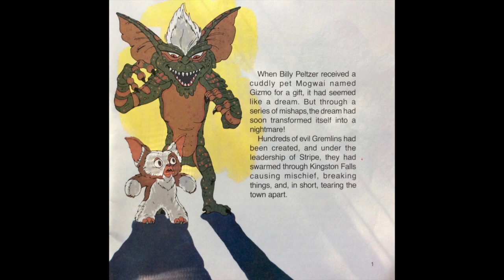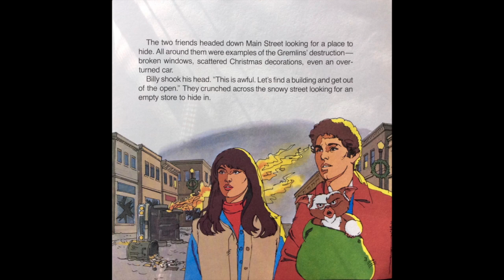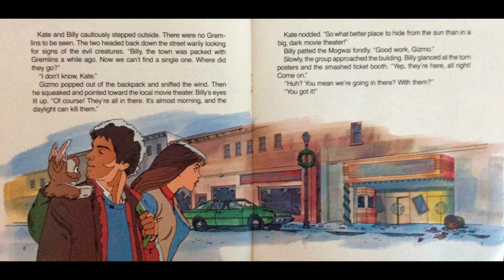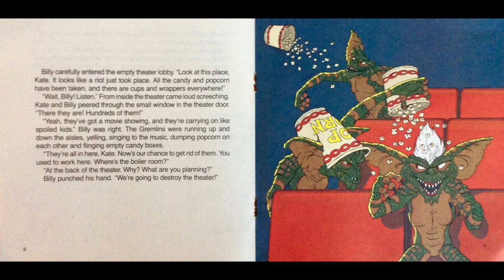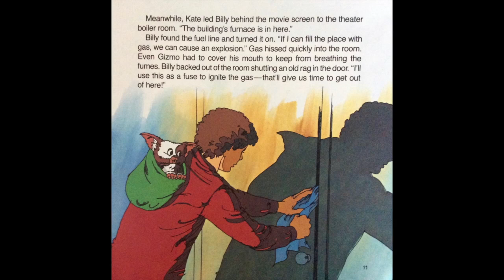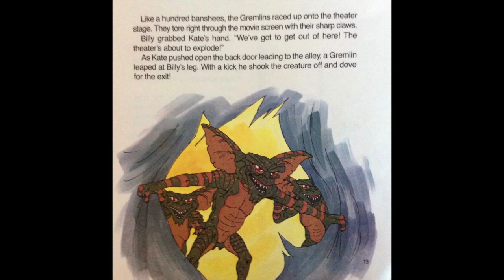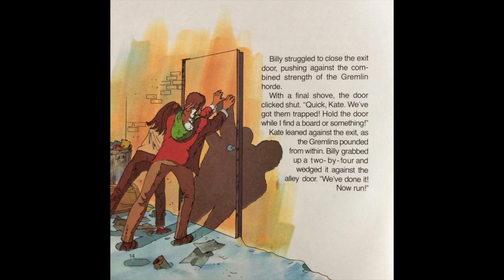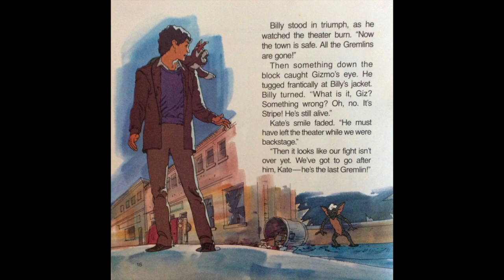Gremlins-Trapped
Gremlins-Trapped is the fourth (of five) picture story books with audio recordings that were collectibles from Hardees.